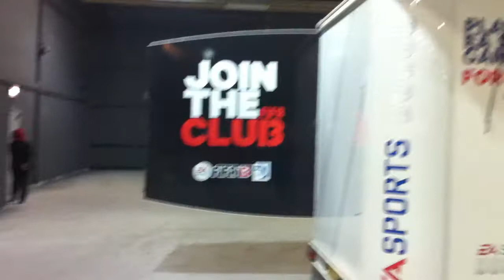EGL8 | Vlog Day 2 | FIFA 13 2v2 Tournament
Check out our Vlog from day 2 at EGL8 where we ran the FIFA 13 2v2 tournament for our partners at European Gaming League (EGL) taking place at Play Expo at Event City, Manchester.